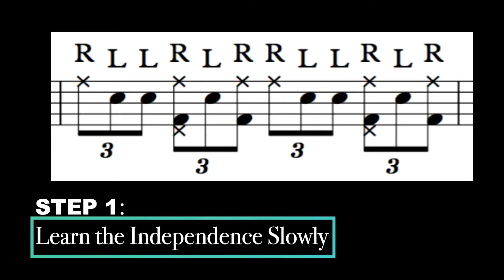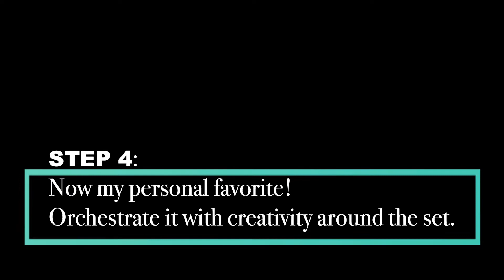Rolling with Jazz Triplets (Part 3)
This Video is for you if you are already familiar with some little jazz comping!

This set of exercises is very helpful for mastering the use of the triplets inside the basic jazz pattern just like PRO's do! (Jeff Tain Watts, Gregory Hutchinson ecc. )

Join the telegram chat in which you will find pdf and other usefull content to follow the videos!

- MY STICKS to PLAY JAZZ:
Vater Manhattan 7A
Vic Firth Bolero SD2
Vic Firth AS5A

- MY STICKS to PLAY POP/ROCK:
Vater Los Angeles 5A

I will try my best to satisfy you in the next videos!!